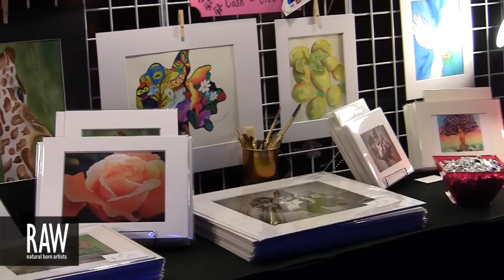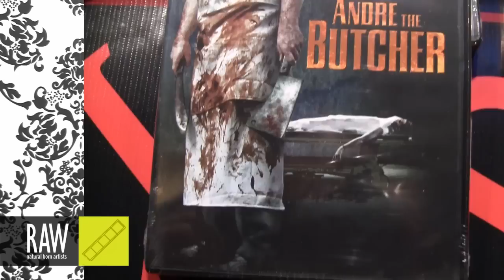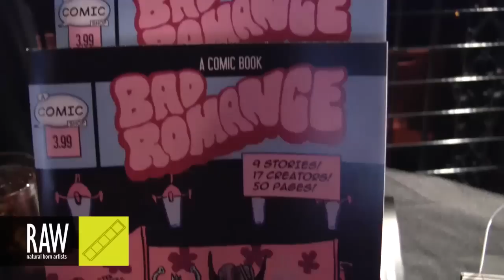STEVEN SHEA at RAW:Orlando Generation 03/07/2013